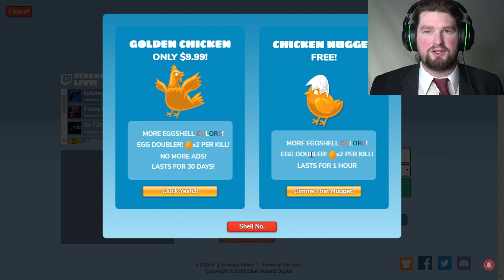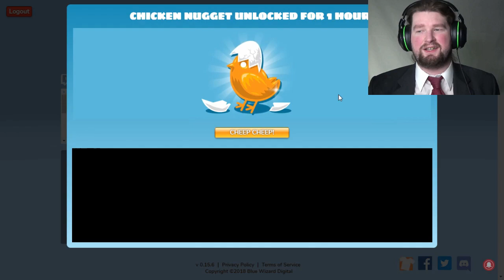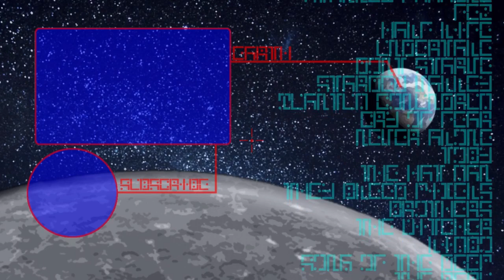HAPPY NEW YOLK - Shell Shockers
You guys requested this game so much that I
decided to bring this back, but as a regular series,
today, I'm going to buy all the new years things.